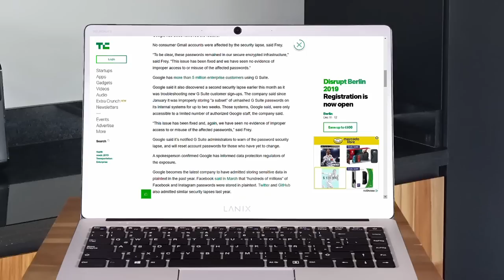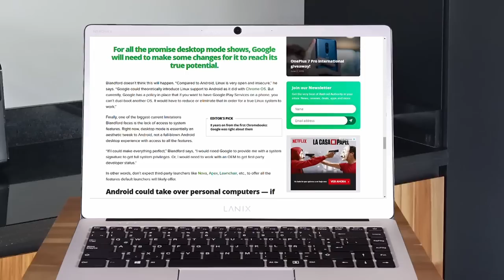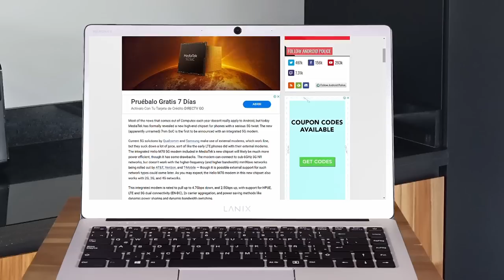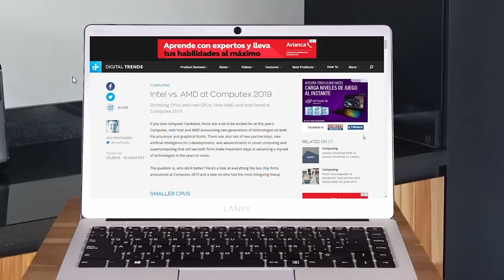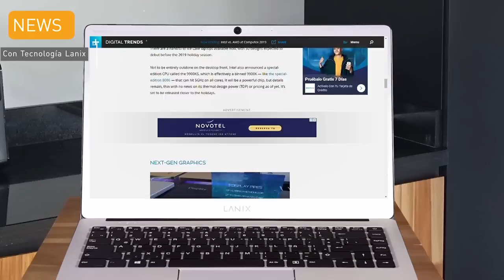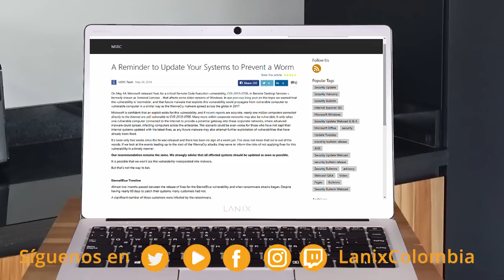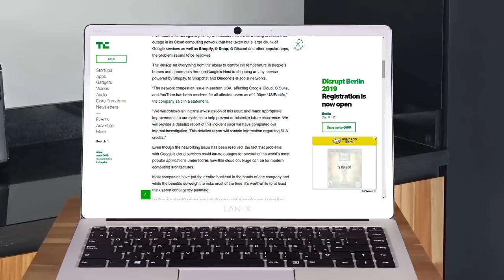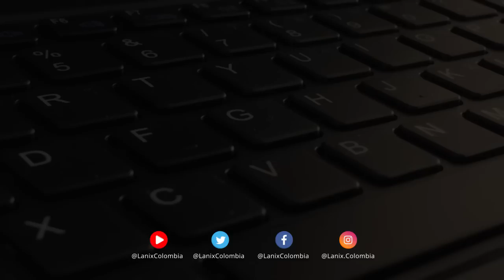Android para PC | Lanix TechNews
Estas son las noticias:
Google says some G Suite user passwords were stored in plaintext since 2005
Google dice que un pequeño número de sus clientes empresariales tenían sus contraseñas almacenadas en sus sistemas en texto simple. Las contraseñas suelen estar codificadas utilizando un algoritmo de hash para evitar que los humanos las lean.
Google’s Cloud outage is resolved, but it reveals the holes in cloud computing’s atmosphere
"El problema de la congestión de la red en el este de los EE. UU., Que afecta a Google Cloud, G Suite y YouTube, se resolvió para todos los usuarios afectados a partir de las 4:00 pm EE. UU. / Pacífico", dijo la compañía en un comunicado.
MediaTek announces the first mobile chipset with an integrated 5G modem
Hoy MediaTek ha revelado formalmente un nuevo conjunto de chips de gama alta para teléfonos con un serio giro de 5G: el nuevo (aparentemente sin nombre) 7nm SoC es el primero Se anunciará con un módem 5G integrado.
Intel vs. AMD at Computex 2019
AMD debutó la mayor parte de su línea de productos de la serie Ryzen 3000, que se basa en núcleos Zen 2 de 7 nm, e Intel nos dio su primer vistazo a su primer volumen de tecnología de 10 nm en Ice Lake para dispositivos móviles.
Android Q desktop mode is more important than you might think
Blandford ha estado obsesionado con los modos de escritorio en Android durante mucho tiempo. Como él lo ve, no hay razón para tener un escritorio de Windows en casa, una computadora portátil MacBook en su mochila y un teléfono inteligente Android en su bolsillo.

5G has arrived in the UK, and it’s fast
EE activó la primera red 5G del Reino Unido en Londres, Edimburgo, Cardiff, Belfast, Birmingham y Manchester. La conectividad 5G ahora está disponible en partes limitadas de estas ciudades, más de un mes antes de que su rival Vodafone planee lanzar su propio servicio 5G.
Microsoft Issues 'Update Now' Warning To Windows Users
Simon Pope, director de respuesta a incidentes en Microsoft, afirma que "Microsoft confía en que existe una vulnerabilidad para esta vulnerabilidad".

Las Rápidas!!!
• The Boring Company gets the go-ahead to build Las Vegas transport tunnel
• Gmail’s confidential mode will be on by default for G Suite users starting June 25th
• FCC blocks China Mobile from providing service in U.S.
• Someone Just Paid $1.3 Million for a Laptop Infested With Malware
• Microsoft’s Universal Windows Platform app dream is dead and buried
• Apple has finally killed off iTunes. Here’s what’s replacing it